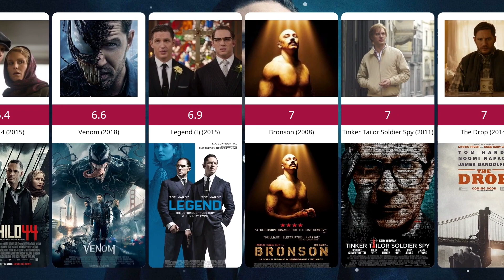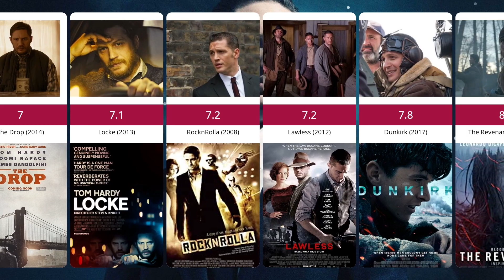Tom Hardy Top Ranked movies of All time (2023)